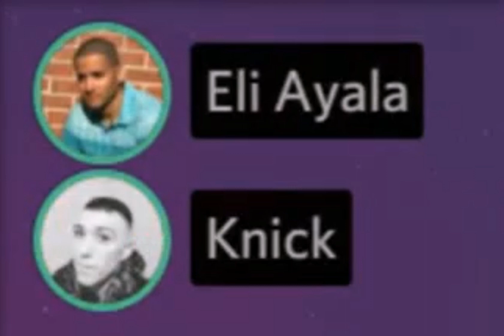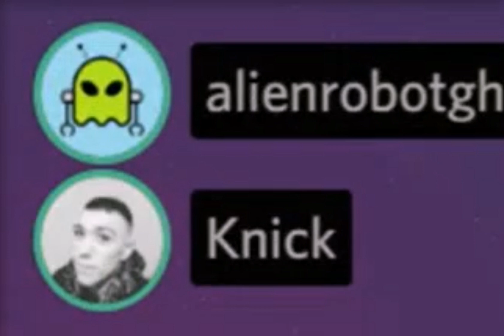Darth Dawkins grabs the Van Tillian KoolAid.Time for baby Darth's👶🏼& baby Eli's👶🏿cookies & milk🍪🍪🍼🧸🐤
1. Intuitionist epistemology
1.1 Intuition
1.2 Self-evidence

Would you consider an individual a "Christian" if they call their own God a liar? Welcome to the wonderful world of Darth Dawkins!!

Check out this channel and you will discover a world of unbridled hypocrisy, a moral and PHILOSOPHICAL double standard, authoritarianism at it's finest,  and a world of magical thinking. Marvel and witness Darth's antics, examine his so-called "nuclear strength" tactics and strategy (more reminiscent of a burnt out sparkler).

Also check out which, through Darth's own court records, exposes the true identity of this bizarre, radical religious fraudster.

See my websites:
Darth Dawkins Worldview Examined Website - an exposé on Darth's comically ridiculous and totally bizarre fundamentalist worldview.

My Clubhouse = Darth Dawkins Debunked

Take this quiz - maybe you will be the first person to ever pass it!!!

Darth´s Philosophical Boomerang: An unedited text exchange with Darth's ''friend,'' Paul Ross, a Christian Missionary and author of a book denouncing Atheism, admits that Darth holds to both a moral and a 𝐏𝐇𝐈𝐋𝐎𝐒𝐎𝐏𝐇𝐈𝐂𝐀𝐋 double standard.

Who really is Darth Dawkins?